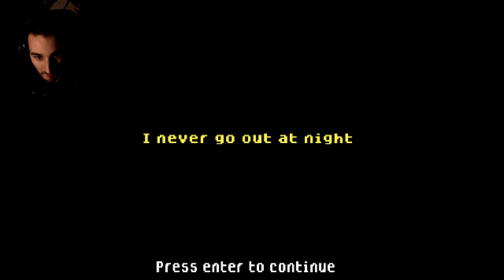indie horror game lets play deutsch 2011 (facecam)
The Smiling Man - 2011 Nostalgia
Deutsch/German Full Gameplay - The Smiling Man - Indie Horrorgame Gameplay Playthrough

Corrupted 2022